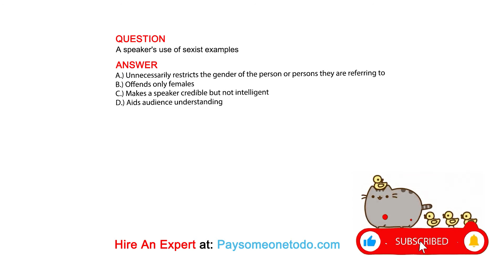A speaker's use of sexist examples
QUESTION

ANSWER
A.) Unnecessarily restricts the gender of the person or persons they are referring to
B.) Offends only females
C.) Makes a speaker credible but not intelligent
D.) Aids audience understanding